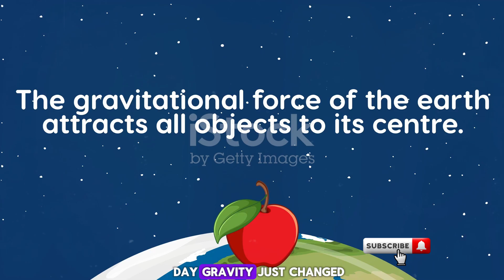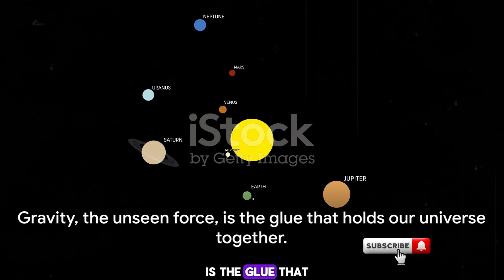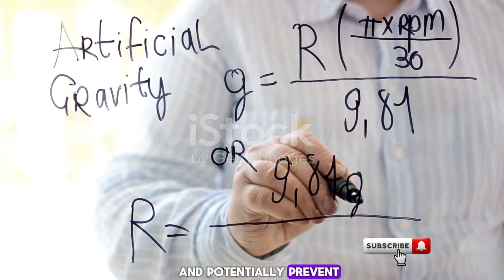Gravity Crisis: An Intriguing Scenario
Dive into the realm of speculative fiction with "Gravity Crisis: An Intriguing Scenario." In this thought-provoking exploration, we envision a captivating scenario where the fundamental force of gravity undergoes a mysterious crisis, plunging the cosmos into uncertainty.

Join us as we embark on a speculative journey through space, where the laws of physics are thrown into disarray and the very fabric of reality is at risk. Through vivid storytelling and expert analysis, we'll unravel the consequences of this unprecedented event on planets, stars, and galaxies alike.

Discover the ripple effects of the gravity crisis on celestial bodies and space-time itself, from catastrophic collisions to cosmic phenomena beyond imagination. Explore the intriguing possibilities that arise when the force that governs the universe falters, and humanity faces an existential challenge unlike any other.

But "Gravity Crisis" is more than just a flight of fancy – it's an invitation to explore the boundaries of scientific speculation and contemplate the mysteries of the cosmos. Join us as we delve into this intriguing scenario and embark on a journey of imagination and exploration.